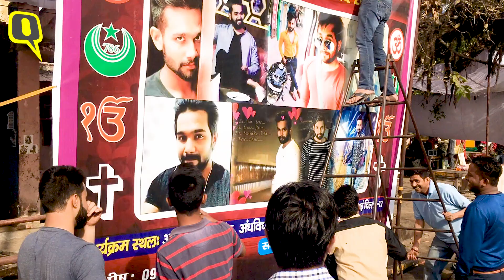Love Triumphs as Grieving Loved Ones Mark Ankit Saxena’s Birthday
On Ankit Saxena’s birth anniversary, his family and friends organised a prayer meeting and a community kitchen at the spot where he was killed on 1 February.  Ankit was hacked to death by the parents of his girlfriend at West Delhi’s Raghubir Nagar.